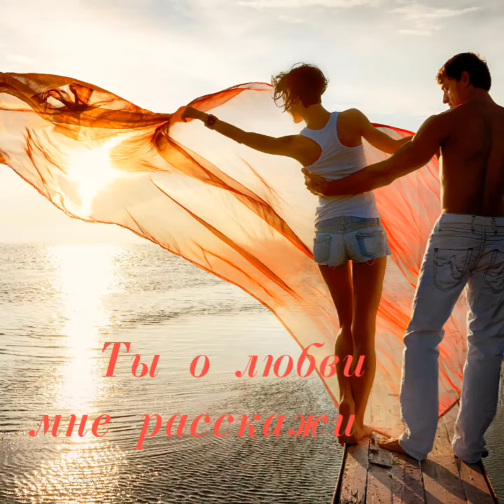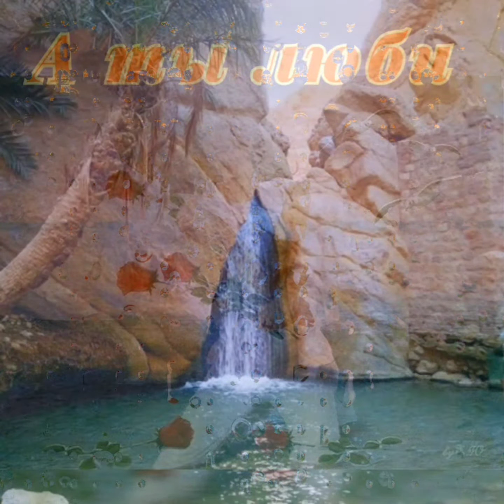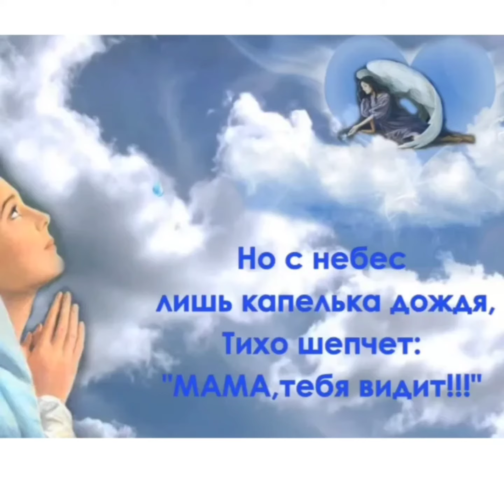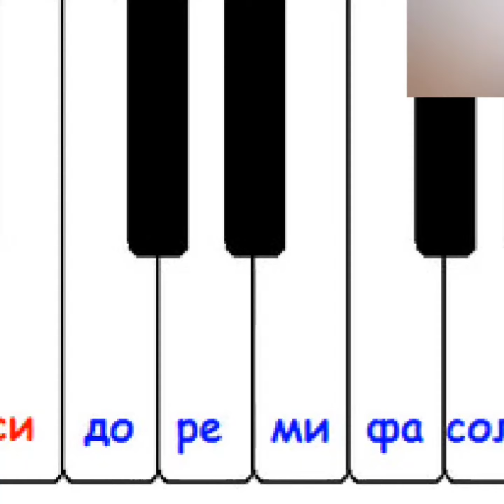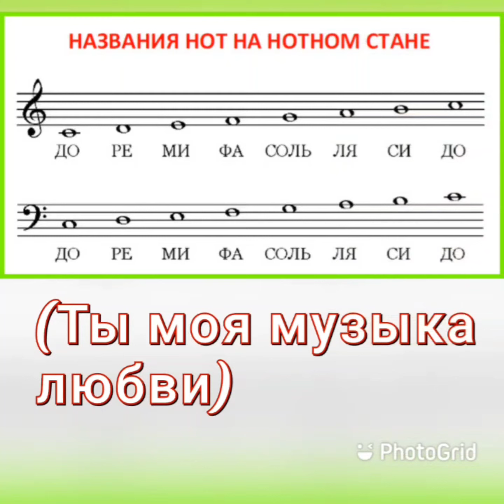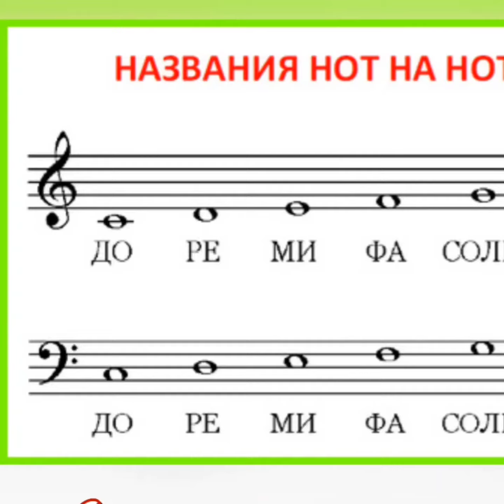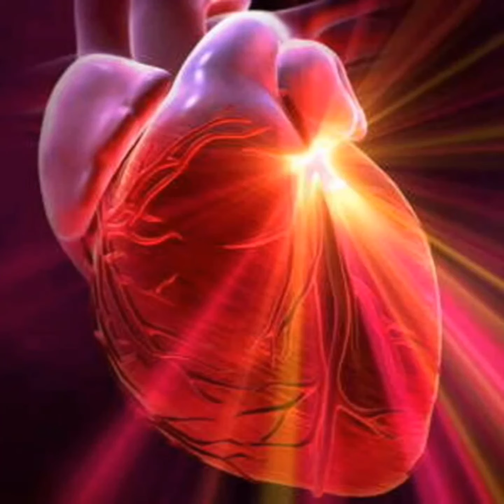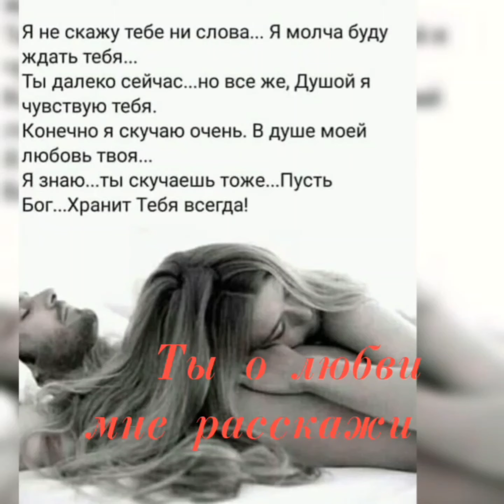Золотые улетные хиты о любви ❤️ 💘